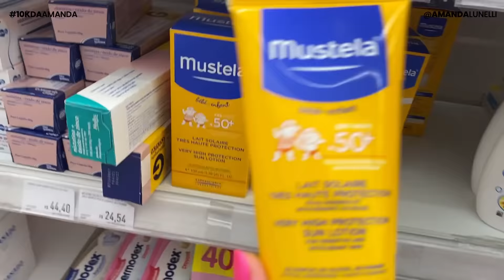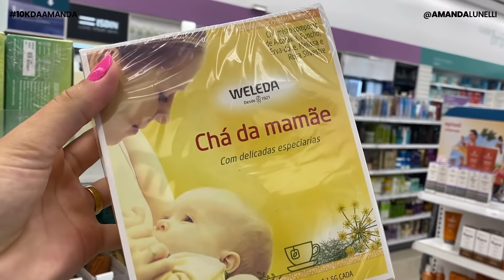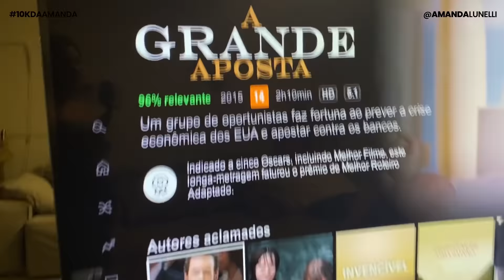DIA DE BELEZA DEPOIS DO REPOUSO TOTAL + ULTRASSOM EM CASA | Amanda Lunelli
▶️ Me acompanhe pelo Instagram @amandalunelli e Pinterest @amandalunelli

Edição: Lusa Digital